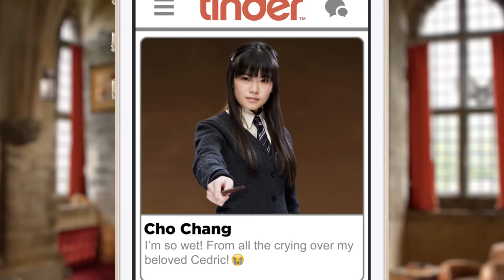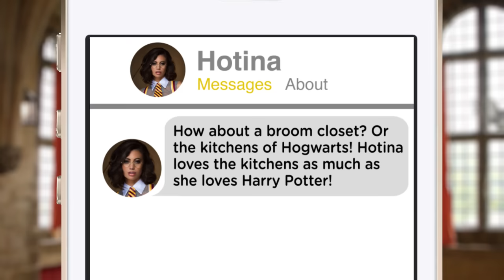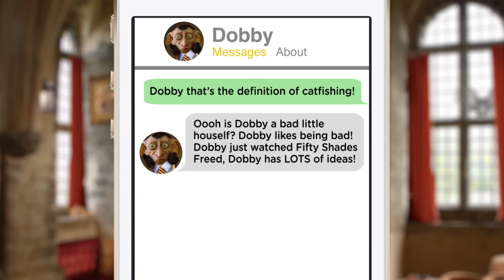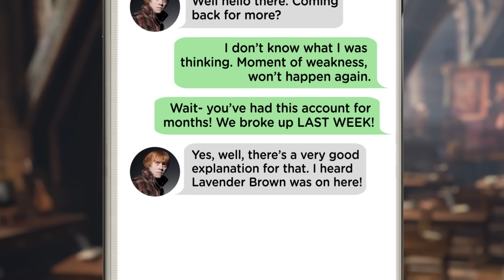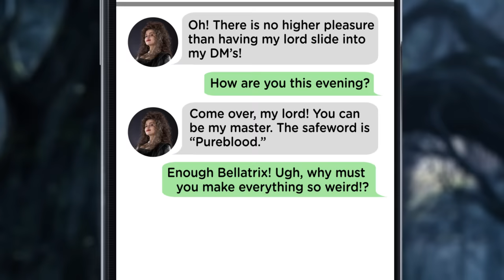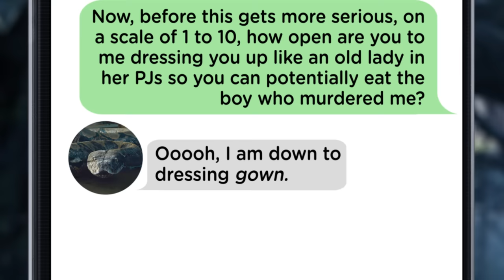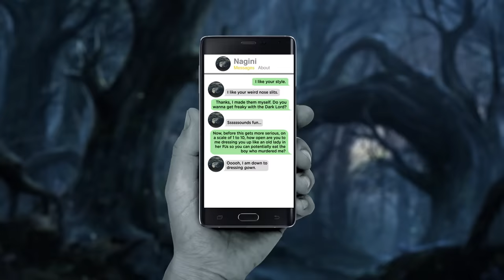IF HARRY POTTER HAD TINDER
Harry Potter and friends try to get a date for the Yule Ball on Tinder!

FEATURING

Luna Lovegood, Cho Chang, Sybil Trelawney, Hermoine

Minerva McGonogall, Nymphadora Tonks, Lavender Brown, Bellatrix Lestrange, Nagini

Dumbledore, Hotina Smokeshow/Dobby, Colin Creevey, Severus Snape, Aberforth Dumbledore, Xenophilius Lovegood, Voldemort, Grindelwald

Draco Malfoy, Sirius Black, Dean Thomas, Ron Weasley, Neville Longbottom, Barty Crouch Jr., Fenrir Greyback

Ryan Tellez
Harry Potter, Fred Weasley, George Weasley, Newt Scamander,